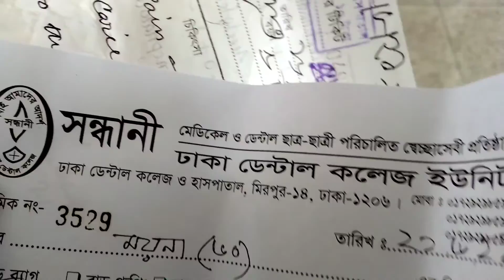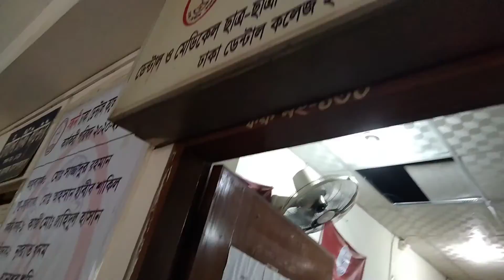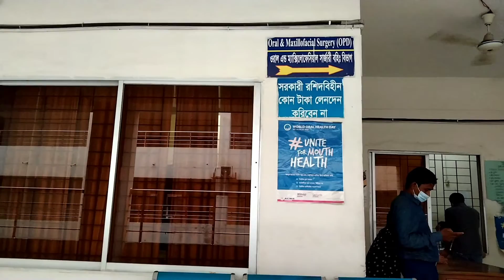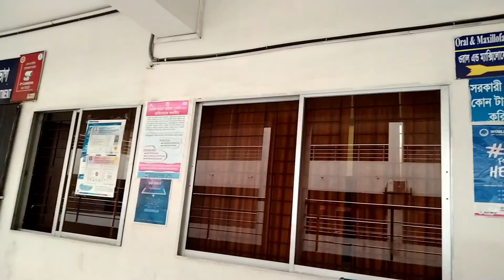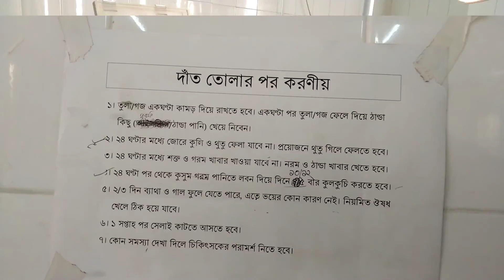মাকে নিয়ে ডেন্টাল হসপিটালে Dental hospital with mother ||Mirpur 14 DHAKA Bangladesh Rasel Juktibadi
২১-৬-২১ Dental hospital with mother মাকে নিয়ে ডেন্টাল হসপিটালে Dental hospital with mother Mirpur 14 DHAKA Bangladesh# Rasel Juktibadi